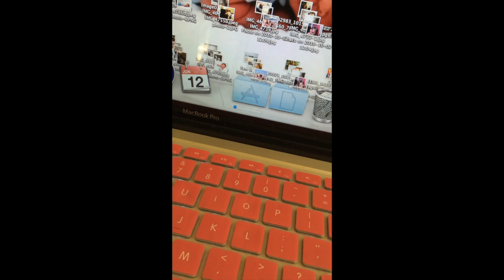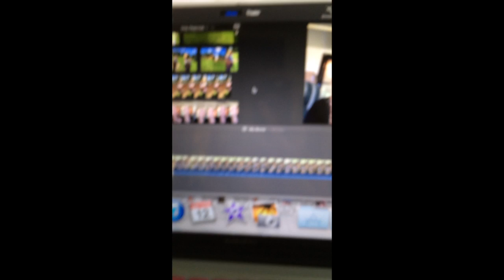Babies first time out of state-June 12,2014